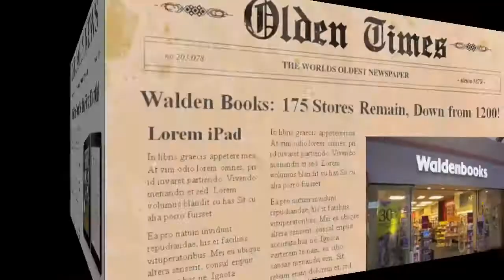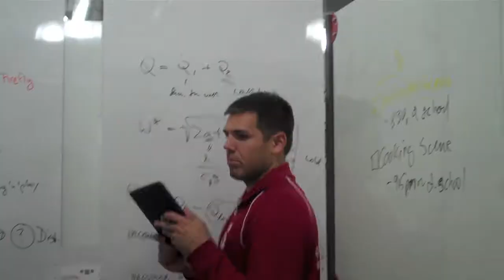MS&E 277 Design Project 3 - Bookstore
Stanford University MS&E 277 Creativity and innovation ... Redesigning the bookstore in digital media age.
Andreas Nomikos, Jim Wilson, Janelle Leatherwood, Rachel Sampson.